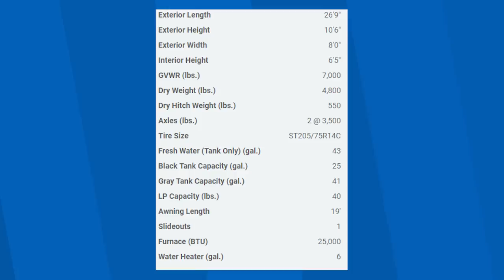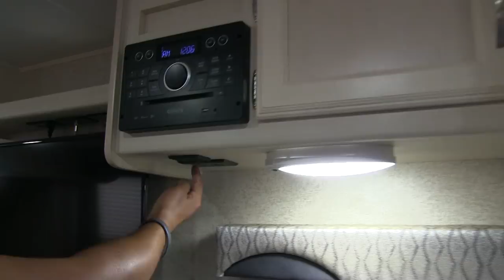2018 Winnebago Minnie 2250DS | Travel Trailer | Platinum & Cobblestone - RV Review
This 2018 Winnebago Minnie 2250DS is a very open, single slide floor plan that feels much larger inside than it looks outside. One of the most impressive parts of this floor plan is the kitchen space. You will immediately be drawn to the huge counter-top space, the great storage above and below, and the unique bar top, perfect for a morning cup of coffee.

Join Camping World Product Specialist, Ian Baker, as he reviews all the features and amenities this unit has to offer. Please comment with any questions or feedback you may have, or visit the link below to see pricing and availability on this model and over 20,000 RVs nationwide!